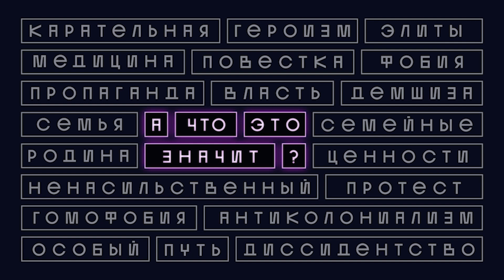«ГОМОФОБИЯ» | А что это значит?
«А что это значит?» - шоу, в котором блогерка и журналистка Софья Шиманская говорить о понятиях, явлениях и концепциях, которые нас окружают, но о значении которых мы редко задумываемся.

Четвертый выпуск про «ГОМОФОБИЮ».
⁃ Как к геям относились в Российской империи и СССР?
⁃ Гомофобия часть традиционных ценностей?
⁃ Почему геев сделали врагами?